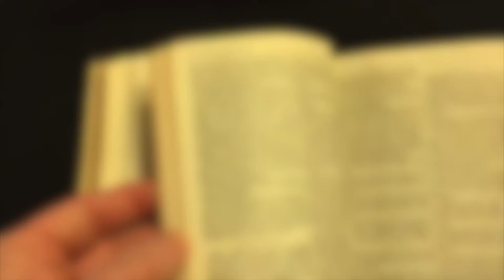Occasional Nuggets Of Surprise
Spoken & Written by Jody Mask
Footage from John Deuel, Mitch Martinez, and VideoBlocks